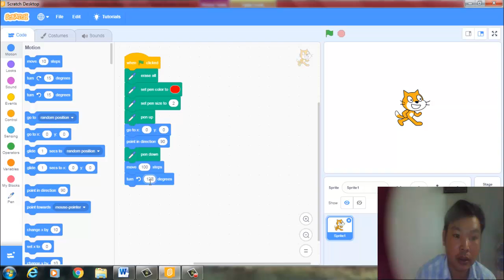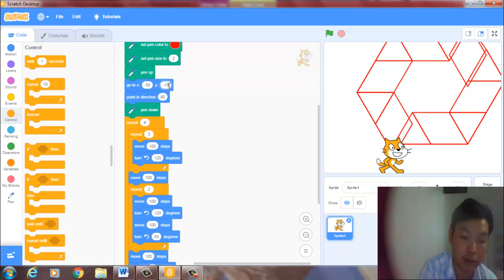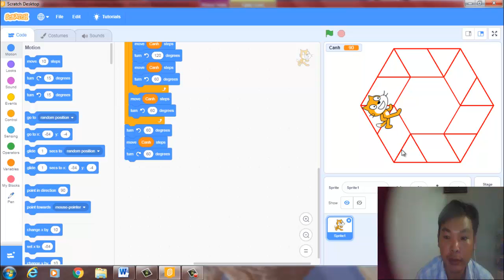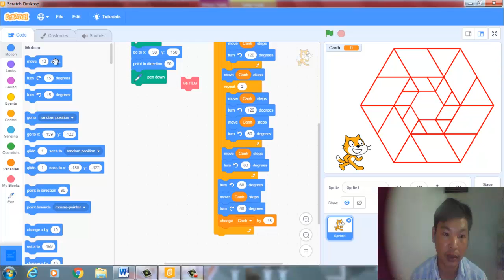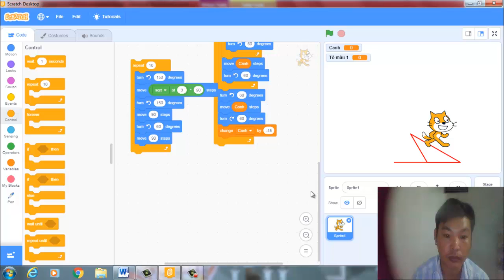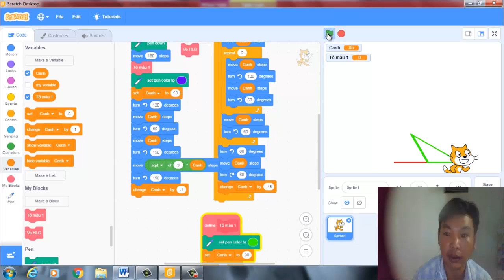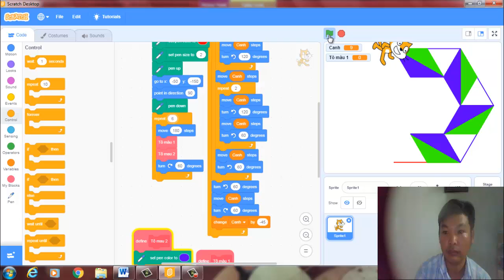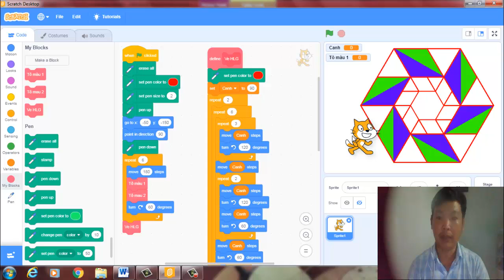Lâp Trình Scratch Vẽ Hình Lục Giác Từ Hình Thoi-2-6|VĐD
- Hôm nay tôi hướng dẫn các em ve hình lục giác từ hình thoi dùng ngôn ngữ lập trình Scratch rất đơn giàn